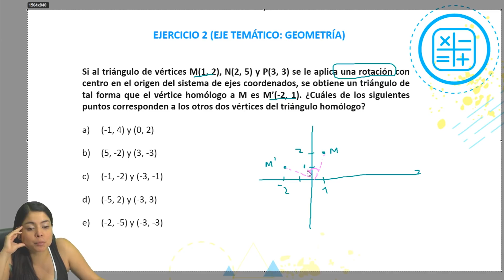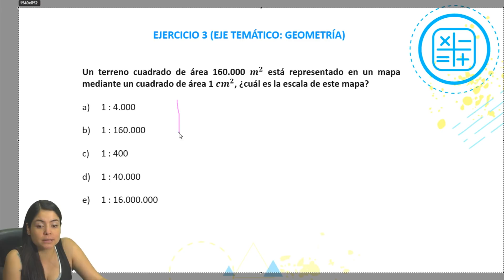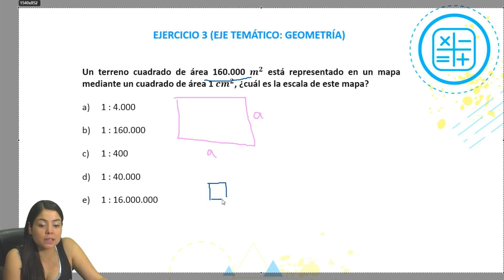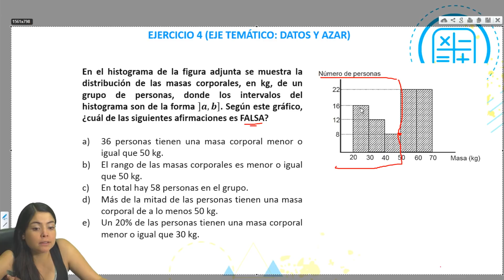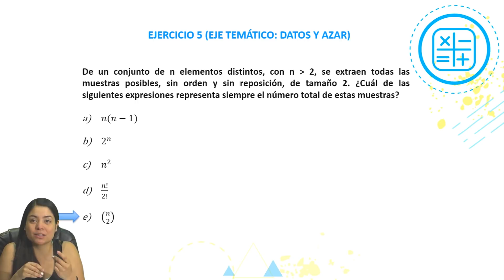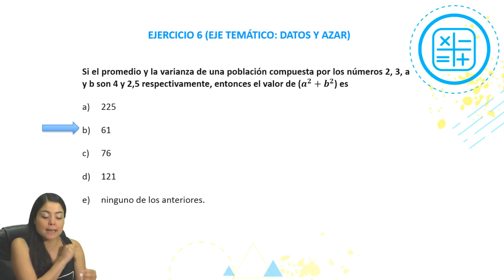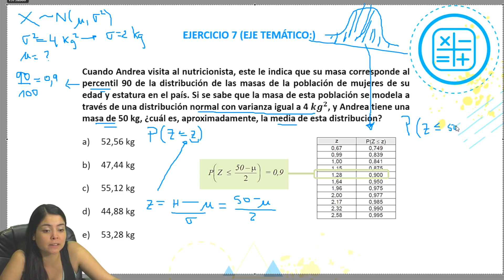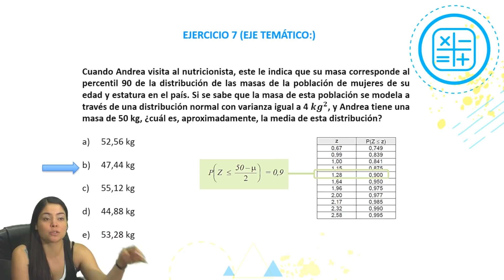ENSAYO OFICIAL DEMRE ADMISIÓN 2018 PARTE II / MATEMÁTICA PSU / CLASE N°24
NUEVO HORARIO !
CLASES ONLINE GRATUITAS:

Lunes 17:00 - Física
Lunes 18:00 - Matemática
Martes 17:30 - Historia
Miércoles 16:30 - Biología
Jueves 16:00 - Química
Viernes 17:00 - Lenguaje